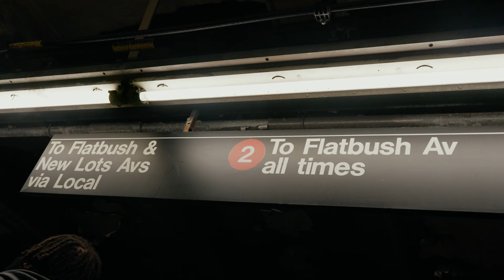Fedd The God - IDFWTN [Official Music Video]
🎥 Directed and shot by @BookDontRushArt